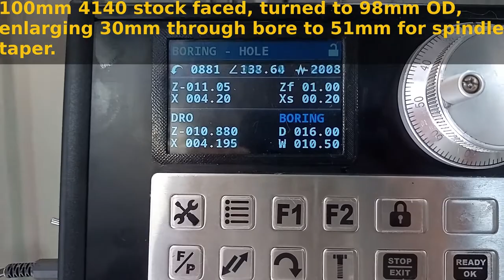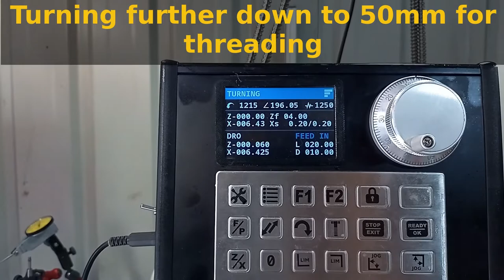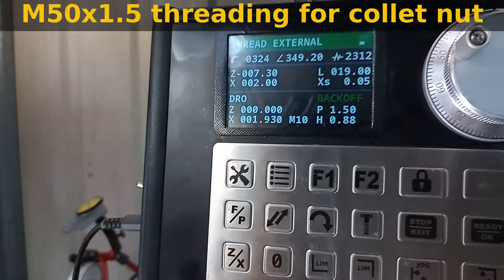Making ER40 Collet Chuck using the Electronic Lead Screw.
This is the first real world test of the ELS turning, threading and taper functions. I wanted to make a ER40 collet chuck mated directly to the spindle taper with as low run-out as possible.

I ended with a decent end result, almost no measurable run-out at the collet taper and about 5-10 microns with collet spring and stock secured.